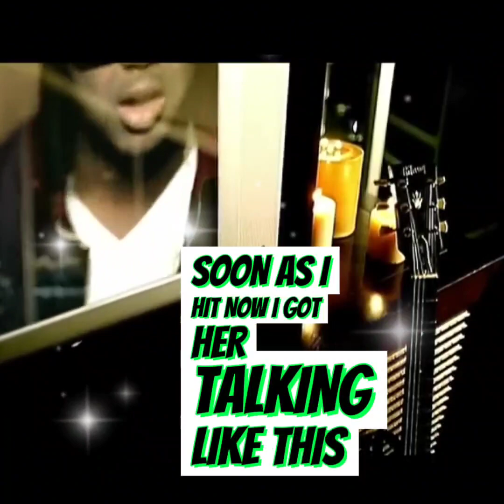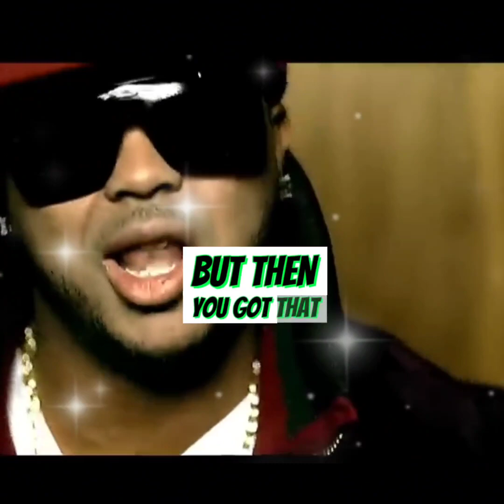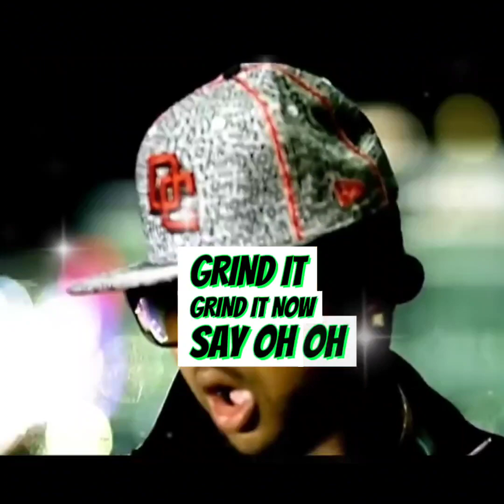The-Dream - Falsetto (remix)